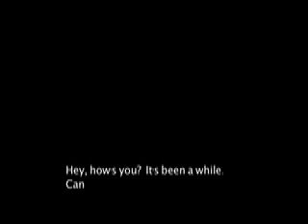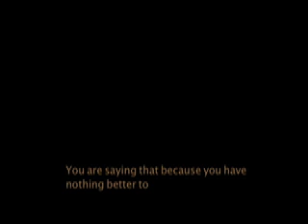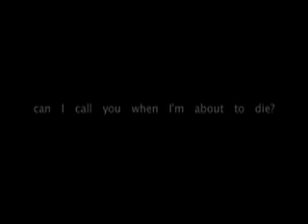And he didn't.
I made this video using I Movie.
I've been thinking about the word 'Journey' as human life. When I think of that, it made me wonder about people who died young. What about their journey? A person I knew died by leukemia when he was 31. His journey was shorter than others? Than ours? Can we choose to end our journeys? Is there an end?